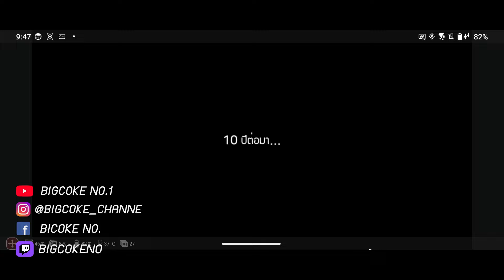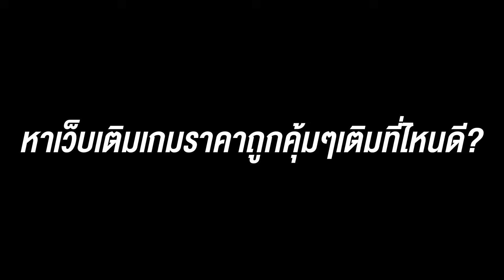Ragnarok V: Returns เกมมือถือแร็กนาร็อคออนไลน์ MMORPG ภาคใหม่เปิดให้เล่นแล้ว!